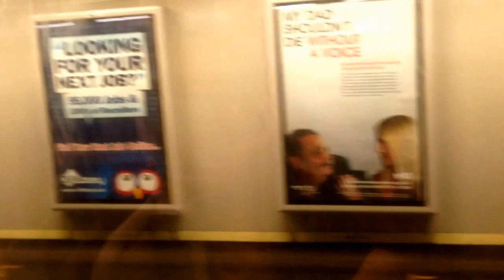Merseyrail 507024 arrival and depart at Hamilton Square stations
This is hamilton square for West Kirby & New Brighton & the Train Was 508140 Came From Liverpool Central